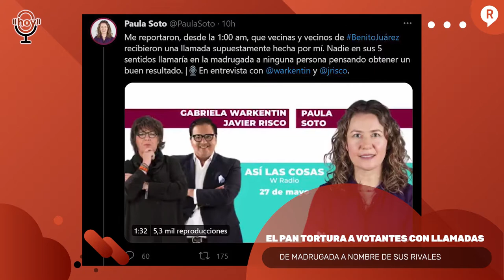REVISTA INGLESA SE LANZA CONTRA AMLO Y EN LA BENITO JUÁREZ LOS DEL PAN HACEN LLAMADAS MADRUGADORAS